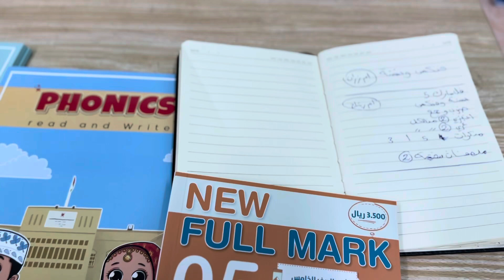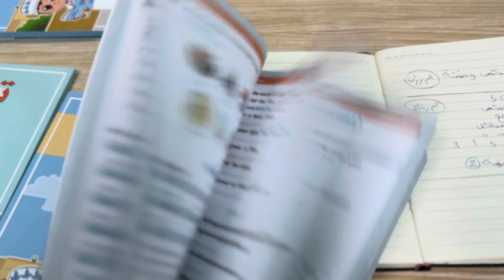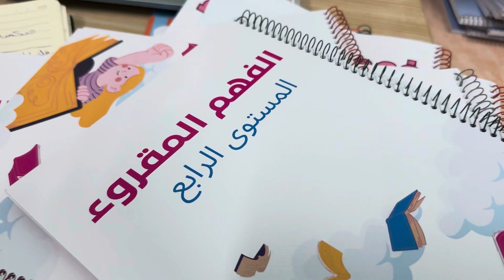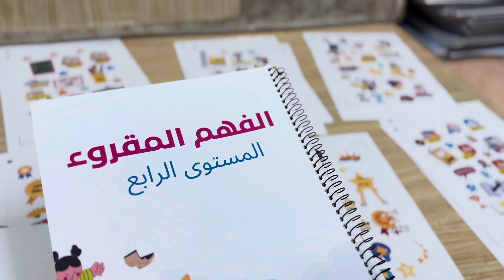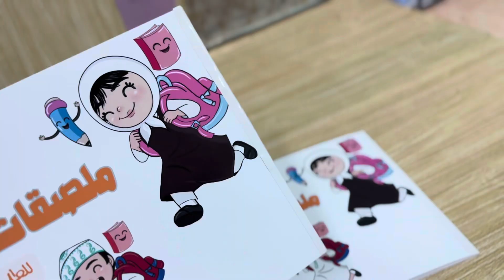ڤلوق تجهيزات طلبياتكم 💕 طلبيات متجر ناجح 🌿